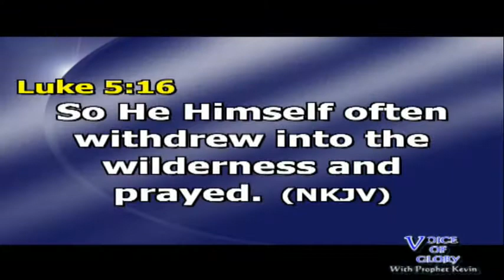As ministers of God, discipline yourself to pray